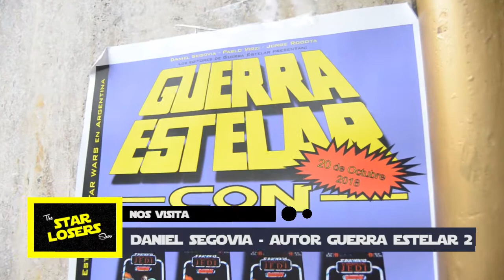Marzo en The Star Losers Show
Bienvenidos a The Star Losers Show: El primer talk show humorístico sobre Star Wars de América Latina.

Todo esto vamos a tener en nuestro programa en vivo de los Jueves en Marzo. A qué hora?

19:00 hs - Costa Rica, Nicaragua, Honduras, Guatemala y El Salvador.
20:00 hs - Perú, Ecuador (Quito), Colombia, Panamá y México (DF)
21:00 hs - Venezuela y Bolivia.
22:00 hs - Argentina, Chile (Santiago de Chile), Uruguay y Paraguay.

Los esperamos!

Te invitamos a que le des like al video y a que actives las notificaciones del canal para no perderte ninguno de nuestros estrenos.